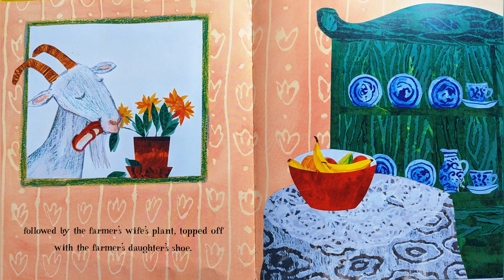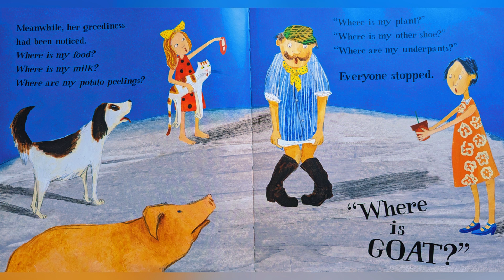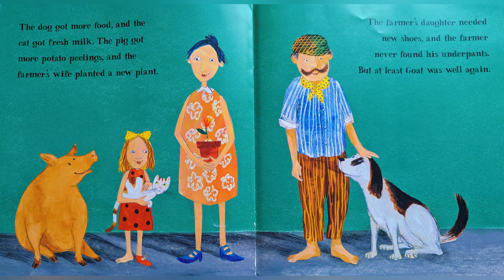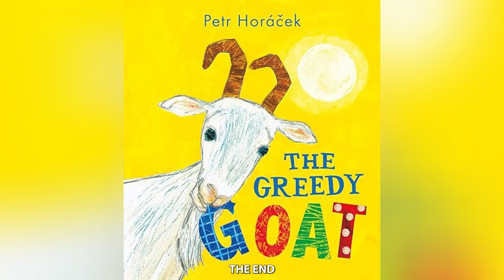THE GREEDY GOAT || Read Aloud Book For Kids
Goat is tired of always eating herbs and grass. She wants to try something new! So one day she embarks on a tasting spree, trying the dog’s food, the pig’s potato peels, and more, with the farmer’s underpants topping off a massive meal. Pretty soon, everyone else around the farm starts to notice that certain things have gone missing — including a now elusive Goat herself. It turns out that all that adventurous eating has left her feeling quite ill, prompting a recovery that plays out with a nod to another (very hungry) children’s favorite: “On Monday, her eyes stopped rolling. On Tuesday, her tummy stopped rumbling. . . .” After Goat is finally feeling like herself again, surely she’ll have learned her lesson. Won’t she?